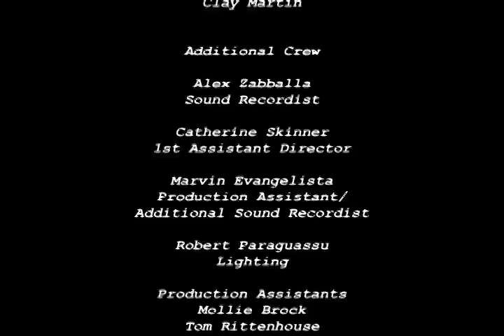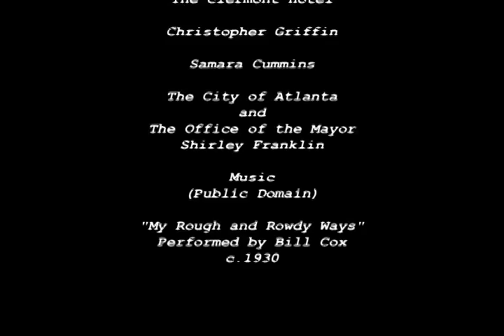Russell Baby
Russell, a white, drug‐addicted pimp, is relentlessly harangued by his multi‐cultural  stable of girls. Miserable and feeling pressured to make a life change he endeavors  to buy a house in the suburbs. Things don't go as planned.

Andrew Treglia's Thesis Film for the Georgia State University MFA in Filmmaking and Digital Imaging